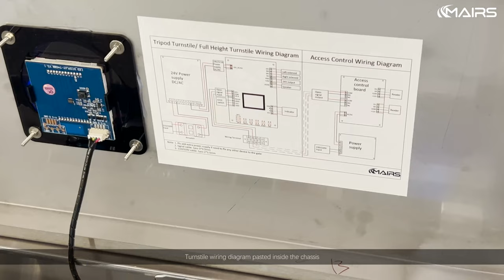Tripod turnstile gate with card collector solution, Tripod turnstile system - MairsTurnstile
This tripod turnstile with card collector solution is mainly provided for one-time visitors to scenic spots or other places that require one-time visitors such as companies. Visitors need to swipe their card to enter the scenic area, while at the exit, they only need to put their card into the card-swallowing slot of the turnstile gate to achieve this.
Tripod turnstile gate is the most basic and common access control turnstile with 3 rotating arms that stop or release by rotating 120° each time. Therefore, people also call it 3 arm turnstile. Usually, its height reaches people’s waist, so people also like to call it waist high turnstiles or waist-height turnstiles.
This solution greatly improves the efficiency of import and export management and labor costs in scenic areas.
Please check more  @MairsTurnstile